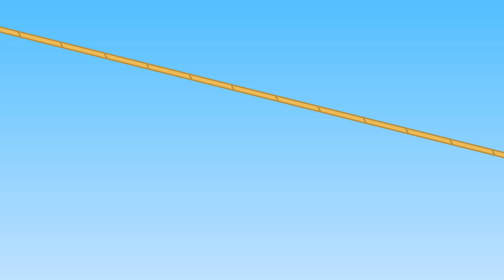Benny Mole en Español - Como llegar a ser alto Dibujos Animados Para Niños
Dibujos animados impresionantes para niños y niños con Benny Mole en Español. Estas son las nuevas caricaturas de Benny Mole & Familia de Gatos. Como llegar a ser alto
Más dibujos animados para niños con Benny Mole em Español: